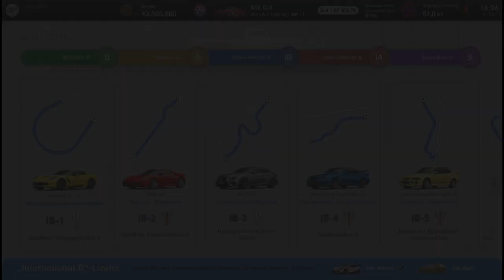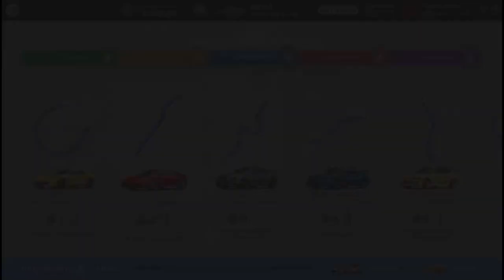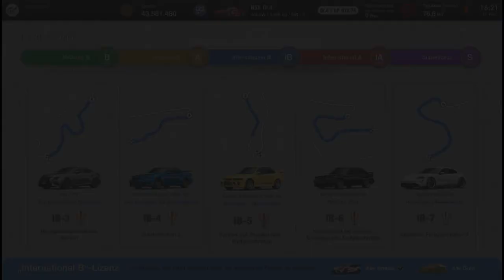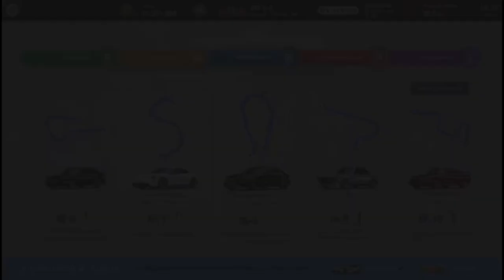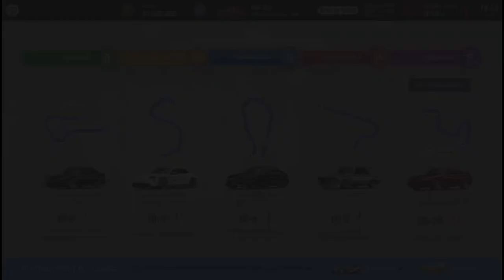Gran Turismo™ 7 362a Back to school 3 International B Lizenz